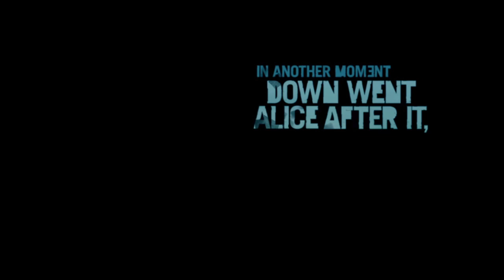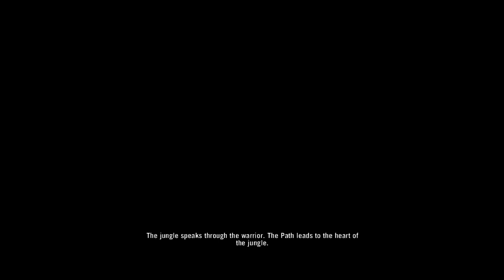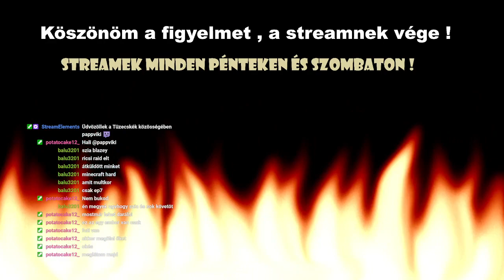Kalandozás Rook-szigetén | Far Cry 3 Végigjátszás | #1 | (HUN , PC )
🔥 ELÉRHETŐSÉGEIM  🔥